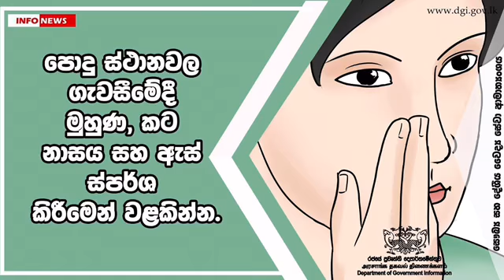Ways to prevent COVID - 19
Ways to avoid COVID 19